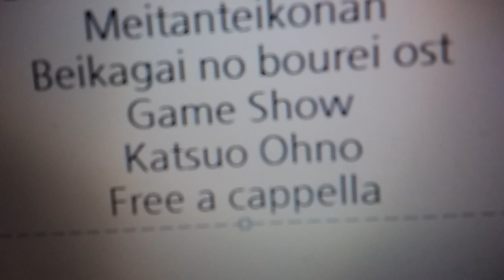名探偵コナン ベイカー街の亡霊 OST - ゲームショー - 大野克夫 Free a cappella フリーアカペラ